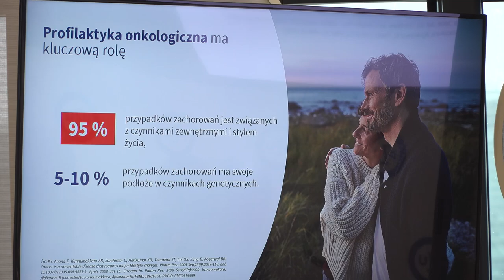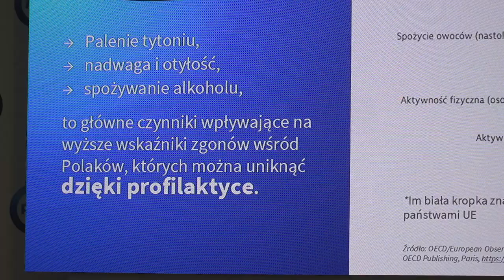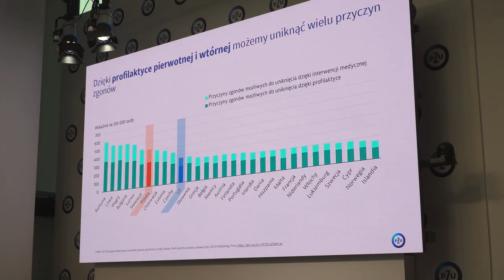Polacy najbardziej boją się chorób nowotworowych, ale nie doceniają roli profilaktyk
Dane Ministerstwa Zdrowia i Narodowego Instytutu Zdrowia Publicznego,, wskazują, że problem niskiego uczestnictwa w badaniach przesiewowych związany jest raczej z przekonaniami oraz poziomem wiedzy na ich temat, a nie wydolnością systemu czy brakiem dostępu do badań.